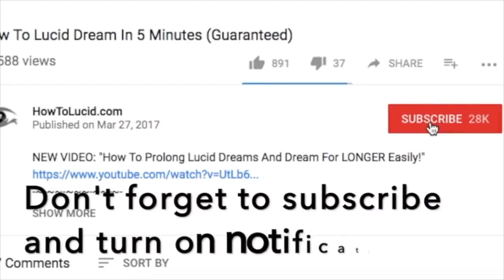Lucid Dreaming Voyage 1 Hour POWERFUL Theta Waves Binaural Beats For Dream Induction